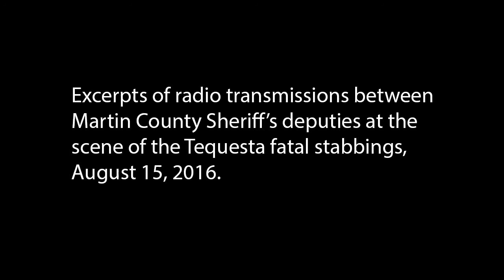Audio: Deputies' radio calls from the fatal stabbings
Excerpts of the radio transmissions between Martin County Sheriff's deputies the night of the face-biting stabbings in Tequesta, by suspect Austin Harrouff.